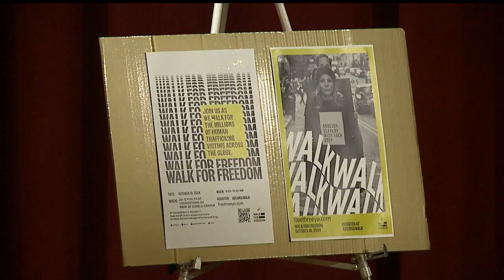Human trafficking can be subtler than you would think, local advocate says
Springfield Township, Ohio Police K9 team, Officers Havoc and Glenn Gorey, retires as new duo, Officers Dutch and Jeremy Blackson, takes over